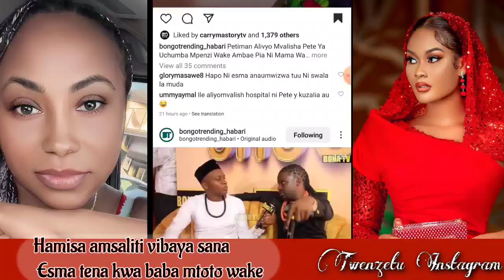AIBU KUBWA:::HAMISA MOBETO AMSALITI ESMA KWA BABA MTOTO WAKE.ESMA NA HAMISA NI MARAFIKI